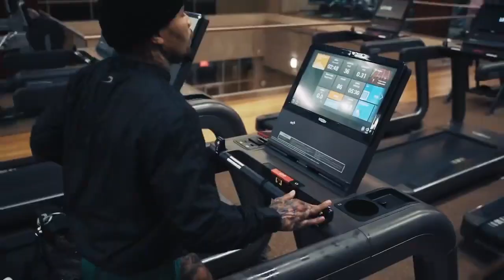Gervonta Davis Highlights PART 3 (reupload from instagram)